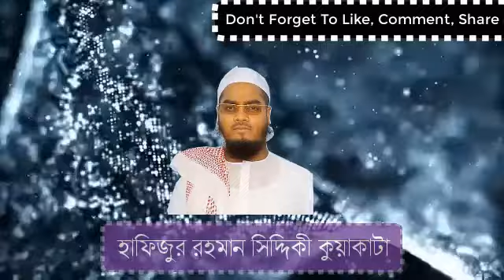Hafizur Rahman Siddiki Bangla Waz || জগত বিখ্যাত কুতুব উল আলম হাসান বসরীর ওয়াজ || Bangla Waz 2019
হাসান বসরীর জীবনী

হাসান বসরি (আরবি: الحسن بن أبي الحسن البصري‎‎; পুরো নাম: আল হাসান ইবনে আবিল হাসান আল বসরি; ৬৪২ – ৭২৮) ছিলেন একজন প্রখ্যাত মুসলিম ধর্মতাত্ত্বিক। ৬৪২ সালে তিনি পারস্য বংশোদ্ভুত পিতামাতার ঘরে জন্মগ্রহণ করেন। উম্মে সালামার ঘরে তিনি বড় হন। হাসান অনেক সাহাবি সাথে সাক্ষাৎ করেছিলেন। বলা হয় যে বদর যুদ্ধের সত্তরজন সৈনিকদের সাথে তিনি সাক্ষাৎ করেন। অন্যান্য সুফি তরিকার মতো তিনিও আলীর অনুসারী ছিলেন। তিনি তার প্রজন্মের অন্যতম প্রভাবশালী ব্যক্তিত্ব ছিলেন। ১১০ হিজরির ৫ রজব তিনি ৮৯ বছর বয়সে মৃত্যুবরণ করলে সমগ্র বসরার মানুষ তার জানাজায় অংশ নেয়। ফলে প্রথমবারের মতো বসরার জামে মসজিদ আসরের নামাজের সময় খালি হয়ে যায়। অন্যান্য সুফিদের কাছে তিনি দ্রুত একজন অনুকরণীয় ব্যক্তি হয়ে ওঠেন। সমসাময়িকদের কাছে তার ব্যক্তিত্ব গভীর প্রভাব ফেলে।